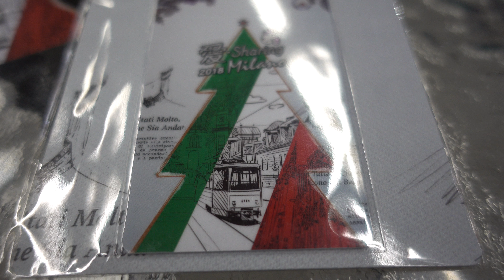愛 Sharing 2018 Milano 路面電車圖案 iCash2.0卡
2018.11 愛 Sharing 2018 Milano 路面電車圖案 iCash2.0卡